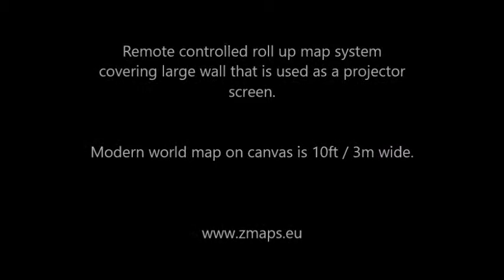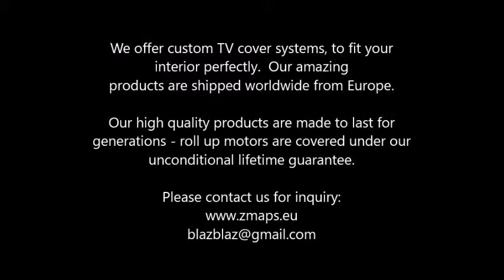TV hide systems -- remote controlled or manual pull downs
Since 2011, we create premium manual and electric rollers to hide your TV with beautiful vintage canvas maps. Get in touch with us to chat about your project, as each one is custom-made just for you.